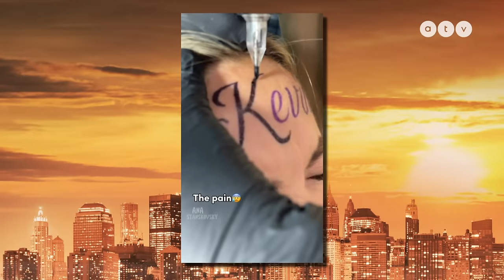Pusztító jelenet a stúdióban, elképesztő dolgot művelt Németh Kristóf / BOCHKOR – 2023.11.12.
Egy amerikai nő, hogy bizonyítsa párja iránti szerelmét, a férfi keresztnevét, a “Kevin”-t öles betűkkel a homlokára tetováltatta. Az erről készült videót Bochkor Gábor megmutatta a vendégeinek, akiket ezzel kapcsolatban arról kérdezett, ők mi mindent tennének meg a szerelmükért.

A vendégek: Wossala Rozina, Pásztor Anna, Németh Kristóf és Szécsi Zoltán.

A Bochkor vadonatúj, 2023-as/2024-es évada miden vasárnap este 20:25-től látható ATV-n!